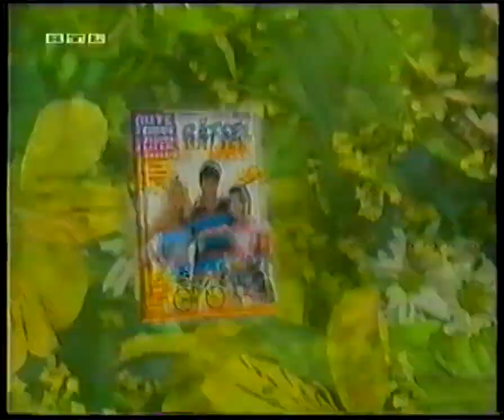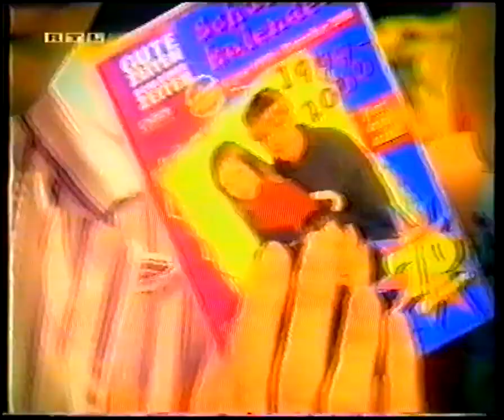GZSZ - Verschiedene Werbungen und Trailer (1998/1999)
Irgendwie ist das Video Asynchron geworden -.-